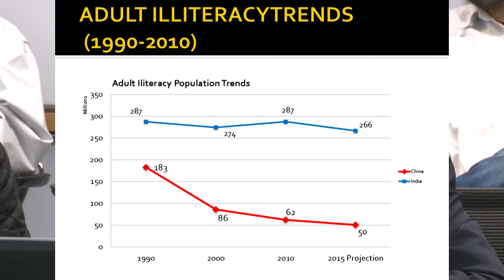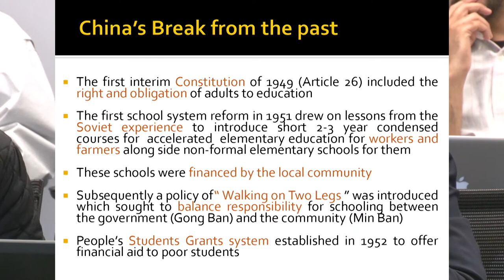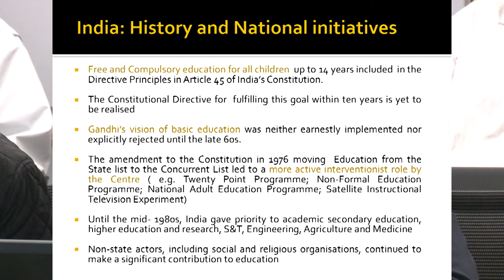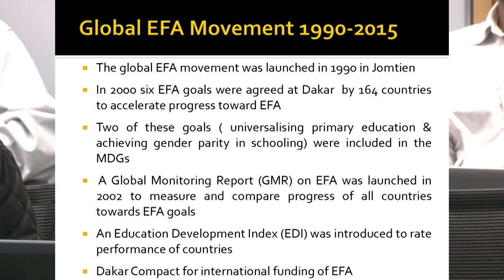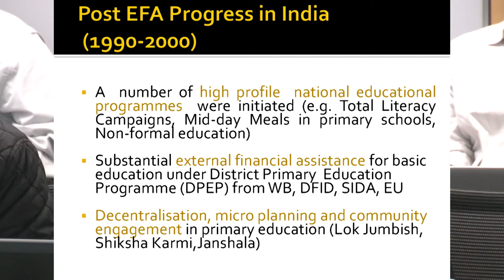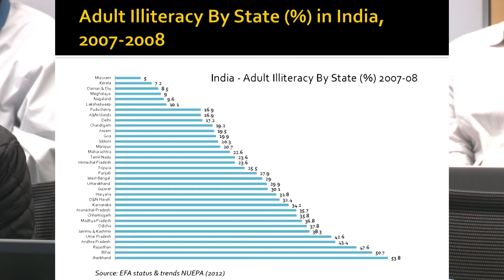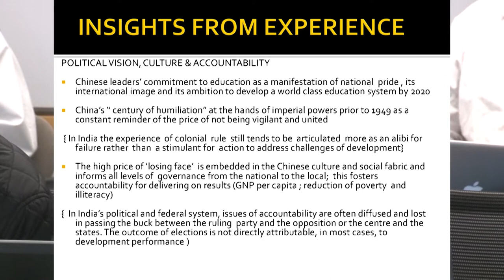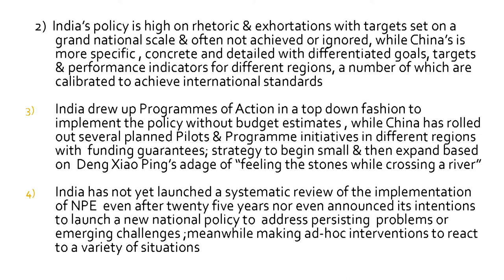Attaining Education for All : How do India and China compare?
Education Seminar

Abhimanyu Singh, Director and Representative, UNESCO Office Beijing
Discussant: Akshay Mangla, Assistant Professor of Business Administration, Harvard Business School

Cosponsored with the Asia Center Modern Asia Seminar

While much international attention has been paid to the recent rapid rise of China and India in  economic terms, there has been relatively little focus on their efforts in the equally critical domain of developing human capabilities through the provision of basic education and adult literacy. China and India both emerged as sovereign nations in the mid-twentieth century with roughly comparable levels of literacy but have since followed distinctive approaches to education.This talk will examine and compare the progress and identify challenges in these domains  within the framework of Education for All (EFA), a  global agenda launched at Jomtien   in 1990 and reaffirmed in Dakar in 2000.

Abhimanyu Singh is Director of the UNESCO Office Beijing and UNESCO Representative to the PRC, DRK, Japan, Mongolia and the Republic of Korea. From 2006 to 2008, Singh served as Director of the UNESCO Office in Abuja, Nigeria. From 2001 to 2006 he led the global coordination and monitoring of the Education for All (EFA) movement at the UNESCO Headquarters in Paris. From 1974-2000, as a member of the Indian Administrative Service (IAS), the premier civil service of the country, Singh held key leadership positions at various levels of National and Provincial Governments. He chaired the global drafting committee at the World Education Forum at Dakar in 2000.As a mid-career professional he was a Hubert Humphrey Fellow at the University of Pittsburgh, USA